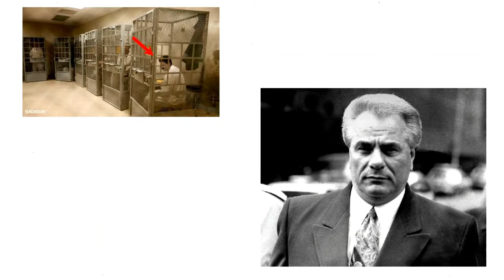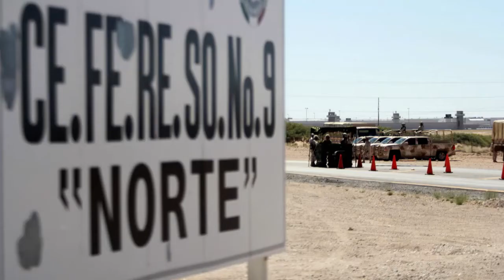CHAPO GUZMÁN: Cronología hasta su Sentencia. MINI DOCUMENTAL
El veredicto de culpabilidad de Joaquín "El Chapo" Guzmán fue tan contundente como la evidencia presentada durante los tres meses del colosal juicio contra el mexicano en Nueva York.
El martes 12 de Febrero de 2019 El jurado halló a "El Chapo" culpable de los diez cargos que enfrentaba por narcotráfico y lo dejó expuesto a una sentencia de cadena perpetua.
Quizá sea un desenlace previsible para Guzmán, tras un juicio público que ventiló de forma inédita en Estados Unidos detalles sobre las operaciones de una organización como el cartel de Sinaloa.